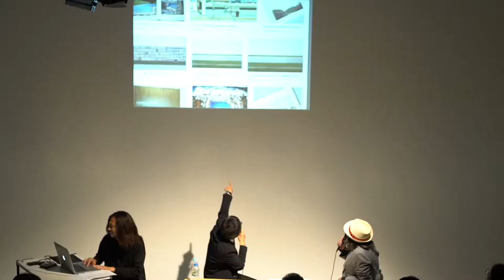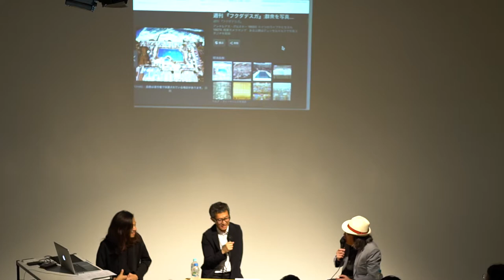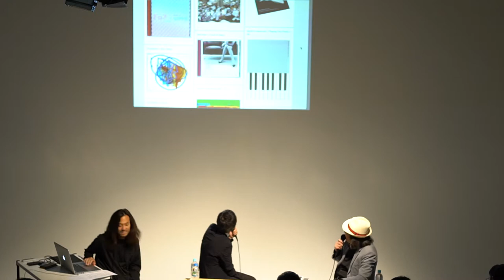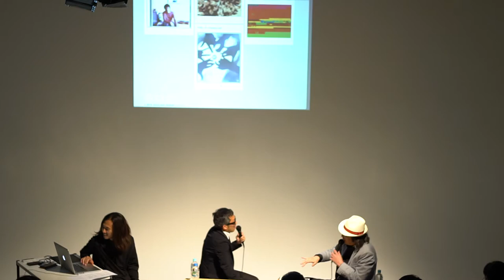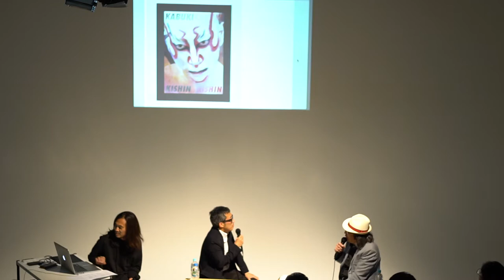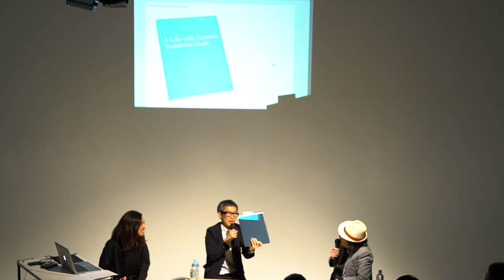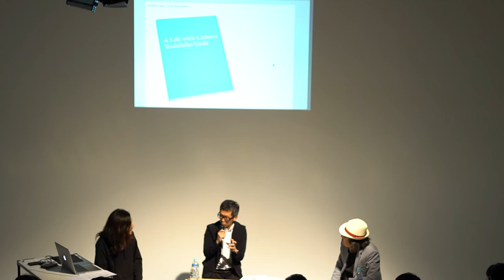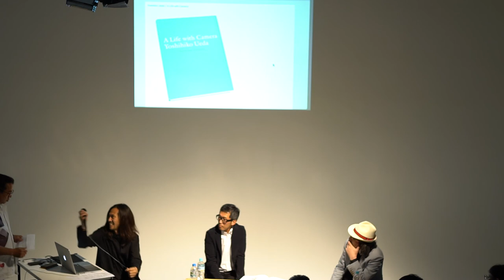artPotluck VOL.07 中島英樹×Naoya Ikoma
「アートBOOK」
中島英樹×Naoya Ikoma
数々のアートBOOKを手がけMoMAやフランス国立図書館にもコレクションされる日本を代表するアートディレクター中島英樹さんと
世界を代表するアートBOOK出版社 “TACHEN”のセールスマネージャーNaoya Ikomaさんとの対談です。
ワールドワイドな視点からアートBOOKを語っていただきます。

【日時】
2019年5月18日（土） 12:00~18:00

【場所】
スタジオD21
東京都新宿区四谷本塩町8-11（四ツ谷駅 徒歩8分）

【参加費】
￥1000-（ワンドリンク・軽食付き）

【展示】
アーティストの作品展示。
当日飛び入りの作品もあります。

12:00
開場

14:00
中島英樹×Nagoya Ikoma 対談

【懇親会】
16:00～18:00
出演アーティストと直接ディスカッションできる貴重な機会です。是非ご参加ください。
GUEST
中島英樹
アートディレクター／グラフィックデザイナー
1995年 有限会社中島デザイン設立。
主な仕事に、音楽関係では、坂本龍一のスリーブデザイン、他多数。書籍では、吉本隆明、吉本ばなな、大澤真幸、講談社現代新書シリーズ等のデザイン、雑誌では「Cut」のアートディレクションを手がける。
ファッション・コスメティックの分野では、ISSEI MIYAKE、YOHJI YAMAMOTO、shu uemuraのパッケージデザイン、matsuda、VIA BUS STOP等で、荒木経惟、石内都、ナン・ゴールディン、ウルフガング・ティルマンス、リチャード・プリンス、ジャック・ピアソン、鈴木親等とコラボレーションしている。
主な受賞は、ニューヨークADC賞を５年連続で受賞し、合計で金賞５、銀賞７。東京ADC賞。東京TDC賞グランプリ。ニューヨークTDC賞。他、多数。
個展は、ggg(東京・銀座グラフィック　ギャラリー)、Daiwa Press　Viewing　Room（広島）、The　OCT　Art　&　Design（中華人共和国）を含め、世界の１２カ所で開催。グループ展は、世界で５０回以上に参加。自身の著書、展覧会カタログは、１２冊にのぼる。
主なパーマネント・コレクションには、パリ装飾美術館、ポンピドーセンター、フランス国立図書館、MoMA、大英博物館、DAIWA PRESS VIEWING ROOM、CCCGA(福島)他、個人コレクターを含め多数。
AGI会員、ニューヨークADC会員、東京ADC会員、東京TDC理事。
“TACHEN”
セールスマネージャーNaoya Ikoma
“TACHEN”（タッシェン）とは？
ブックスタンド付きの超大型本『SUMO』から、入門的なベーシックシリーズまでフレキシブルで独特な出版を続ける、ドイツのアートブックブランド。ベルリン、パリ、ミラノ、ビバリーヒルズ、香港など欧米アジアに13店舗を展開している。